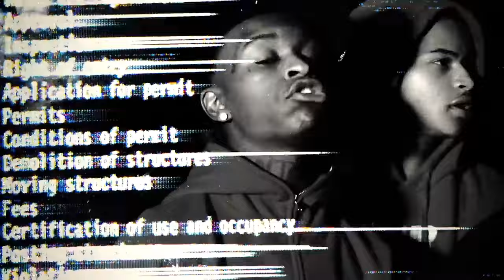[FREE] ChaiBenjii4 - Fredo Bagz Type Beat "Kung Fu"